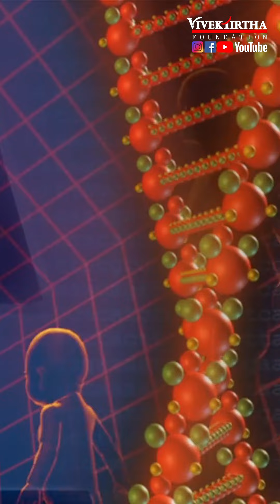লক্ষ্মী বিষ্ণুর স্ত্রী, শিবের স্ত্রী শক্তি ও পার্বতী, সরস্বতী আছেন ব্রহ্মার সাথে-কেন? by Prof. Panda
লক্ষ্মী বিষ্ণুর স্ত্রী, শিবের স্ত্রী শক্তি ও পার্বতী, সরস্বতী আছেন ব্রহ্মার সাথে - কেন?
Lakshmi is Vishnu's wife, Shiva's wife Shakti and Parvati, Saraswati is with Brahma - why?

WhatsApp “Vivek” to 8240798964 if you want to be part of “Vivek Tirtha Foundation”
About Prof. Tanumay Panda:
Prof. Tanumay Panda is a popular lecturer, logician, author, and humanitarian. He is the founder of the pure system of schooling called “Vivek Tirtha.” Prof. Panda is an alumnus of two world-famous Institutes in India, the University of Calcutta and Ramakrishna Mission, Belur Math. Besides, being appointed in college by the College Service Commission, West Bengal, he is an active social activist and voluntarily works for distressed people and students all over the state. Prof. Panda’s enlightening discourses on the Contemporary education system, Social Dilemmas and Core spirituality clarify the deepest concepts of the Vedic scriptures with stories and perfect logic. Along with his discourses, he teaches the comprehensive system of education for the current and would-be school teachers. Prof. Tanumay Panda’s vision and mission is to build a holistic education system where along with pragmatic-job-oriented learning, pupils will develop their values, humanity, spirituality (beyond religion) and profound knowledge of our own Vedic culture.
- Vivek Tirtha Team, Bharat.